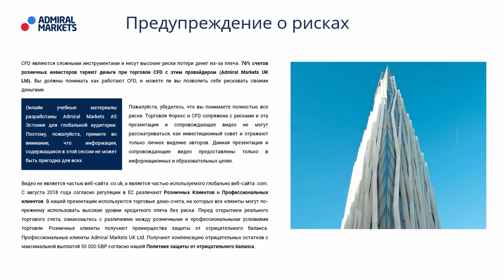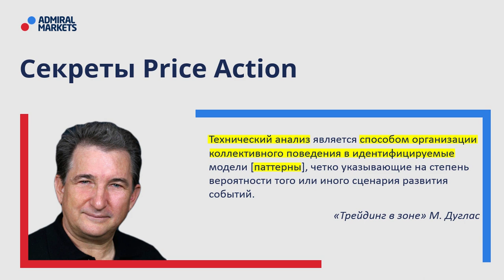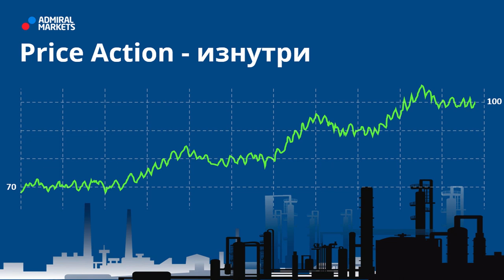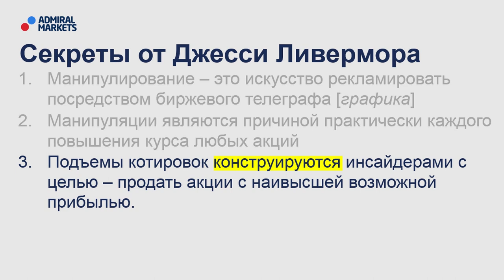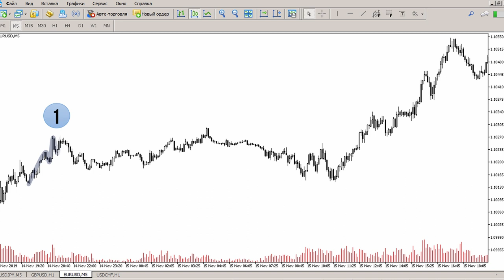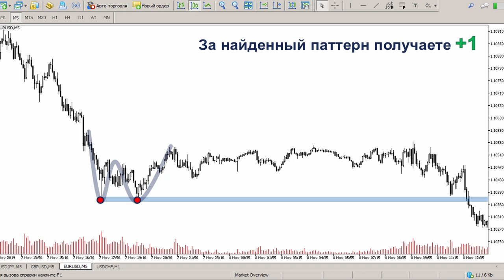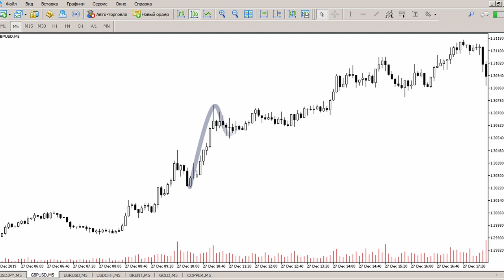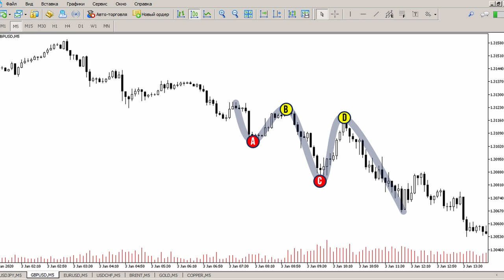💯💰Price Action - полное руководство. Все, что нужно знать о Price Action /@lembitu_koiv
Посмотрев это видео узнаете:
🔸- Почему большинство трейдеров торгуют по теханализу?
🔸- Как использовать Price Action в трейдинге
🔸- Ключевые принципы трейдинга без индикаторов
🔸- Какие паттерны Price Action прибыльны?

↓Содержание вебинара↓
00:00►01. Предупреждение о рисках
00:43►02. План вебинара
01:21►03. 3 секрета графика цены
01:53►04. Марк Даглас о техническом анализе
03:00►05. Ливермор о манипуляциях ценой
05:59►06. 3 секрета Price Action от Дж.Ливермора
08:10►07. Как читать график
09:09►08. Тест 1
09:38►09. Тест 2
10:57►10. Тест 3
11:48►11. Тест 4
13:19►12. Тест 5
13:55►13. Тест 6
14:27►14. Тест 7
16:05►15. Тест 8
16:41►16. Тест 9
17:17►17. Итоги упражнения